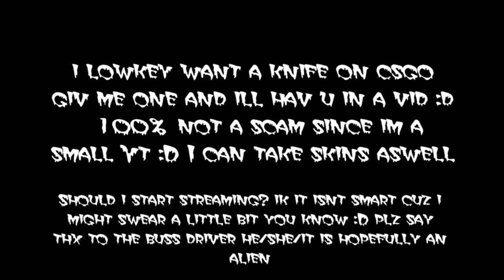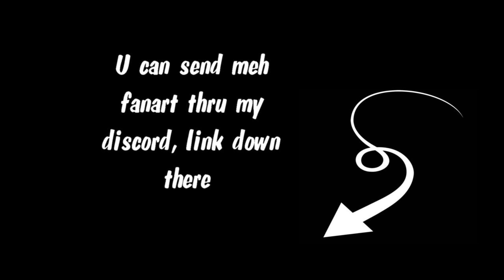slowly becoming russian | Minecraft Bedwars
Gone Wrong OMg | Halloweed 2018 i think idk im locked up in room playing games and not seeing the sun in years like other gamers.
Discord Server:
Server playing on:
Mc.Hypixel.Net
                                // u gotta find  it \\